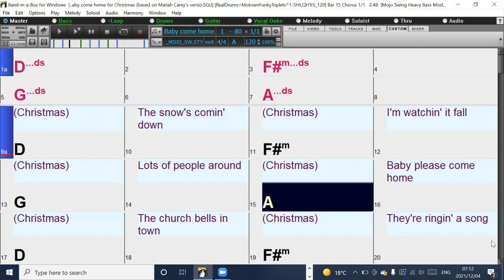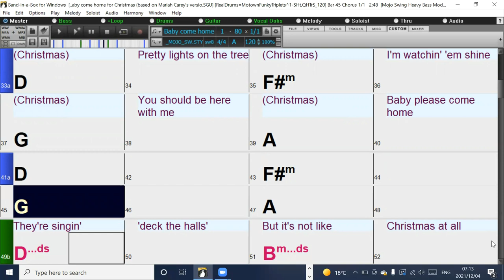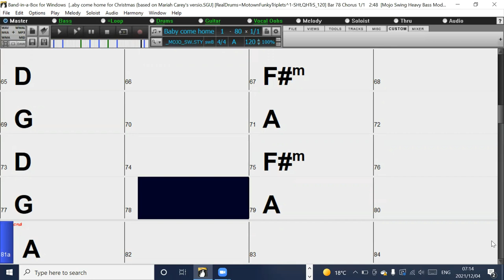Baby Come Home For Christmas Band-in-a-Box backing track (based on the version by Mariah Cary)